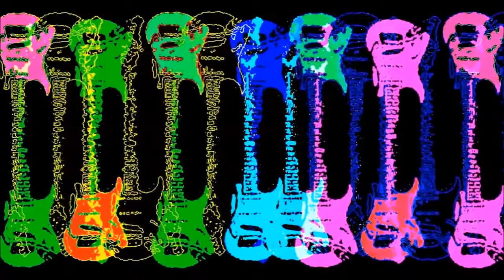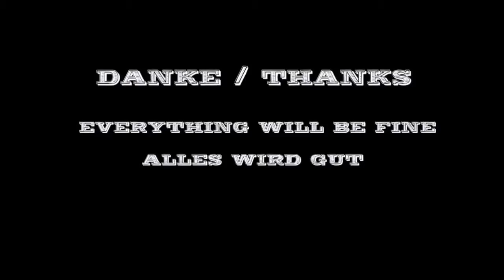picture/bilder by Mr. Jones